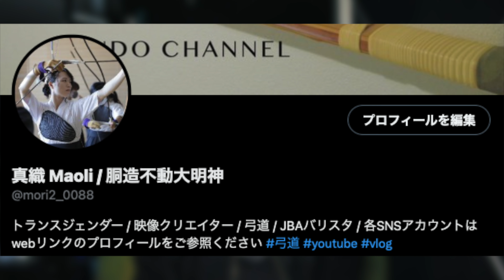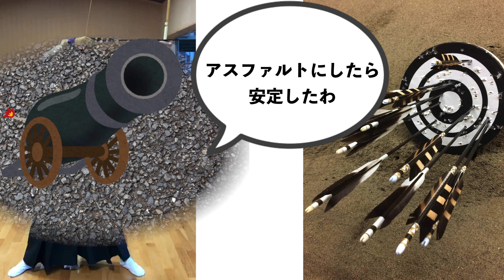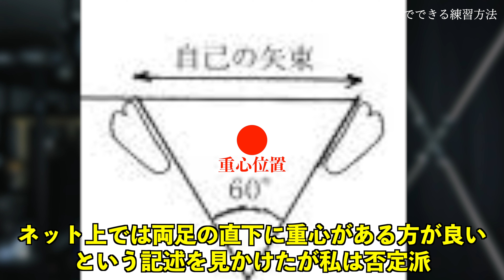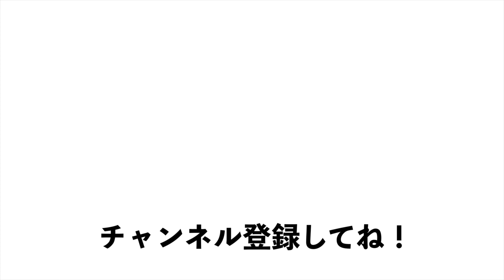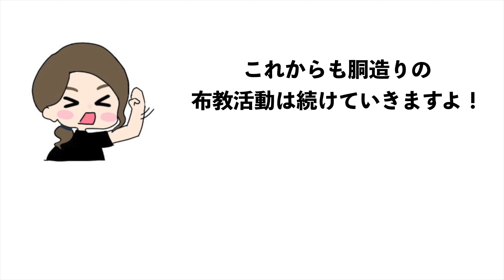【不動】自宅でできる胴造り強化方法を教えます。これであなたも胴造不動大明神に！！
???「力が…欲しいか…？」

▽チャンネルインフォメーション▽
【まおりの各SNS】
○Twitterアカウント（@mori2_0088）

▽動画内BGM＆効果音素材▽

まおり / 真織
クリエイター名義：MAOLEAL